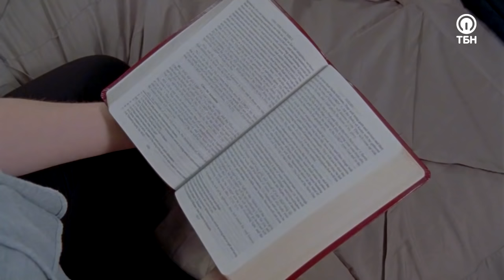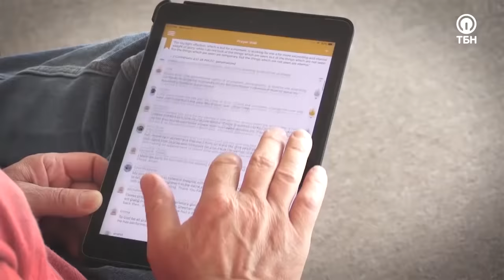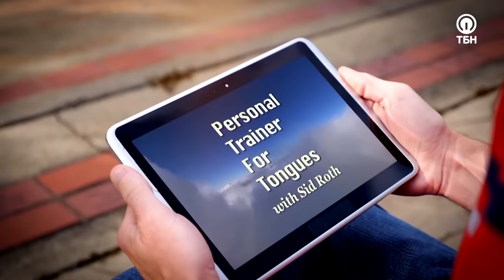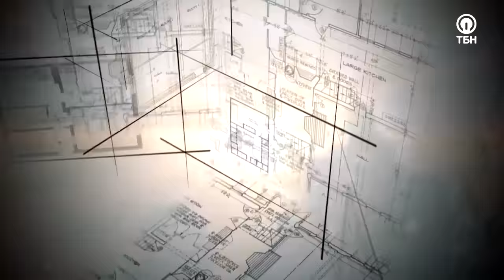РЕЦЕПТ УСКОРЕНИЯ прихода Духа Божьего! «Это сверхъестественно!»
В день освящения храма, который Соломон построил для Господа, священники и левиты не могли стоять и продолжать служение по причине невероятной славы, сошедшей на них с небес.

А как насчет нас с вами? Можем ли мы сегодня испытать на себе это сверхъестественное Божье присутствие? Гостья Сида Рота Дайэн Натт уже тридцать лет живет и купается в славе Господа. Она убеждена, что это доступно каждому верующему, притом ежедневно!

«Понимаете, слава Бога – это и есть Бог, приходящий в полноте Самого Себя, как нашего любящего Отца. Слава Бога проявляется через Его великолепие и величие Его естества. Хождение в Божьей славе отличается от нашей повседневной жизни. Это реально! Мы живем в духовном измерении, и Бог являет славу. Но чтобы соприкасаться с ней и видеть ее проявления, нужно захотеть умирать каждый день для себя и вести смиренный образ жизни!»

Служитель высвободит слово о том, как ускорить приход славы Господа, а также горячо помолится о том, чтобы ощутимое присутствие Небесного Отца покрыло каждого!

О сверхъестественном исцелении ампутированных пальцев и восхищении на небеса, откровениях о пробуждении и силе прославления – смотрите в этом в выпуске!